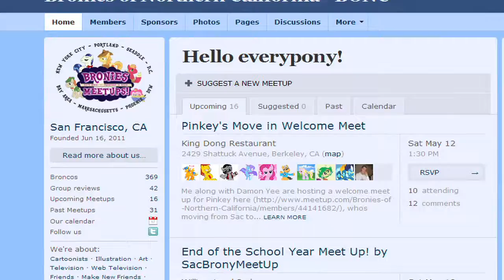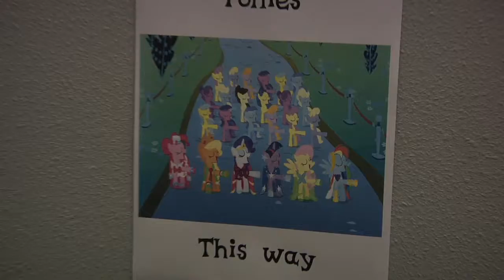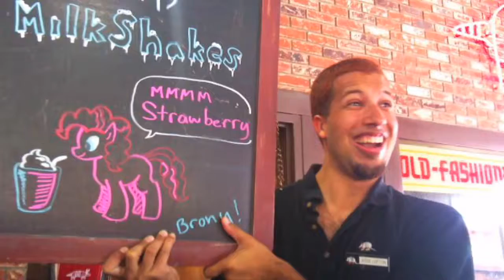The Brony Phenomenon